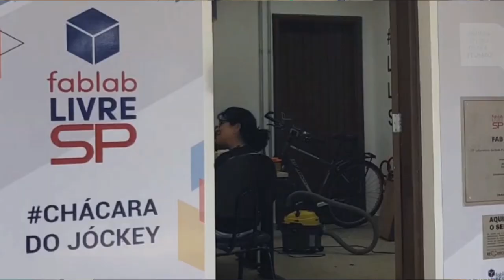Convite para participar do Open Maker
Conteúdo:
Convite aberto para participação do Open Maker.

Caso você queira participar conosco, preencha esta ficha de cadastro pessoal